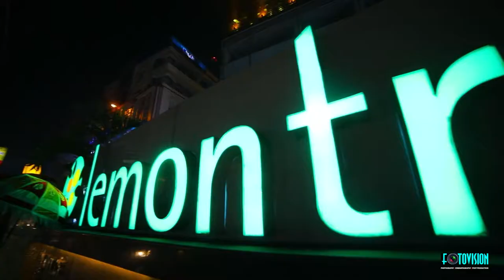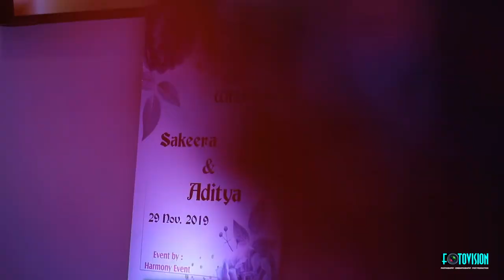Shakeera weds Aditya | Wedding Teaser | Lemon Tree Premier, Patna | FOTOVISION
FOTOVISION Top Best Wedding Photographer and Wedding Filmmakers in Patna, Bihar

Wedding Teaser | Lemon Tree Premier, Patna | FOTOVISION